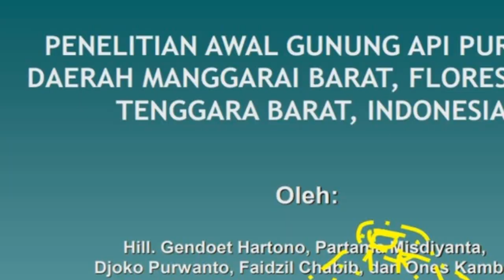WACANA IBUKOTA PROVINSI FLORES, HARUSKAH TIDAK BERADA DI JALUR GUNUNG API ?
Ada Komentar bahwa Wacana Ibukota Provinsi Flores pada Daerah Yang Tidak Berada pada jalur gunung Api. Masa Ia..